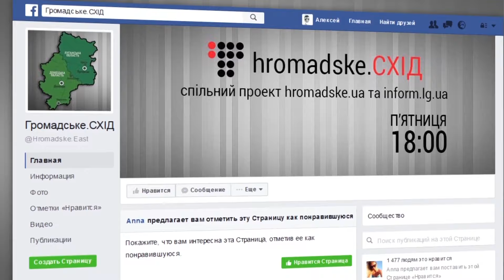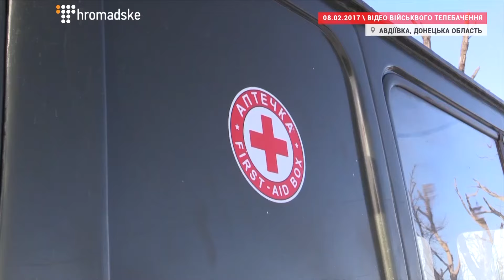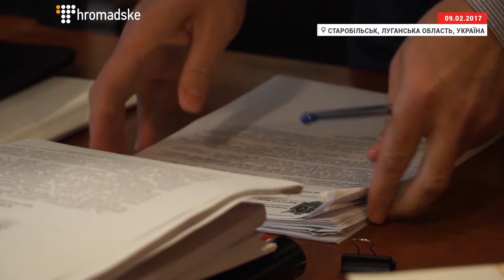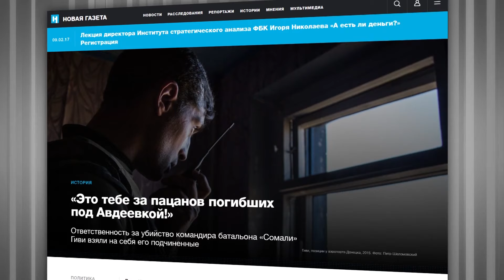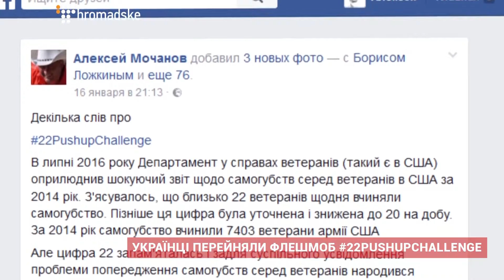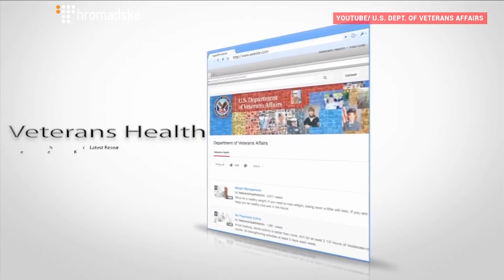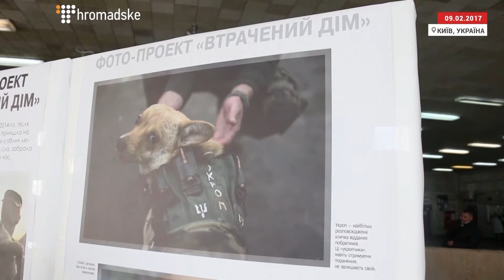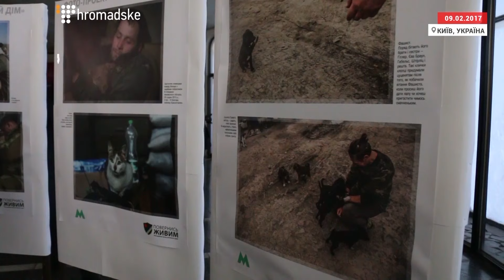Контрнаступ біля Авдіївки, альтернатива «заблокованому» вугіллю, навіщо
– Чому гриміло навколо Авдіївки? Про тактику та стратегію Збройних сил на цій ділянці та на лінії розмежування говоримо з генерал-лейтенантом Ігорем Романенком – екс-заступником начальника Генштабу ЗСУ.

 – Чи є альтернатива «заблокованому» антрациту з окупованих територій? Включення з блокади на межі з «ДНР».

 – 22 відтискання проти самогубств. Чи рятує флешмоб тих, хто хоче попрощатись з життям?

Громадське Схід. Випуск від 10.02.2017 року